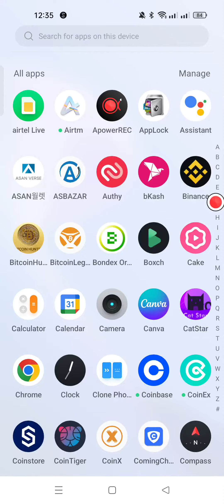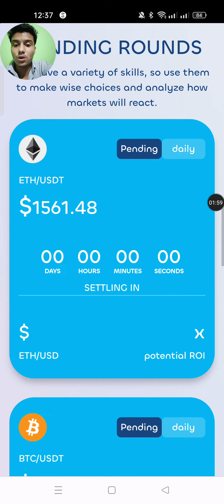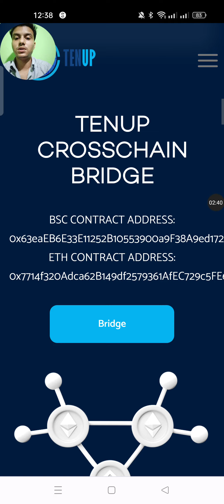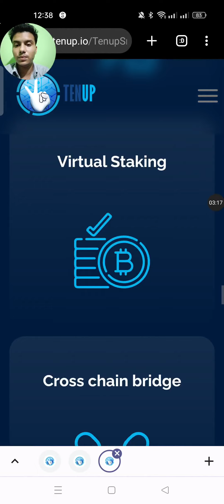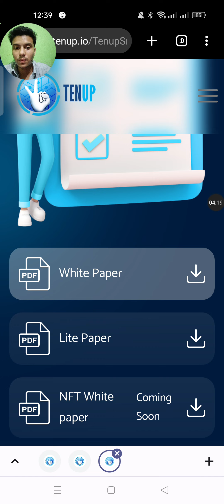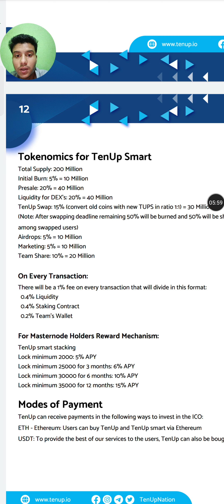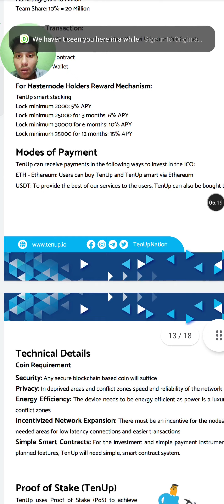TENUP.IO- 50000$ Tup Rewards Bounty Distrustbation Pool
ERC-20 Address:
0xBBd709943d55ad81bCa7286A4eD22ca302a1012c